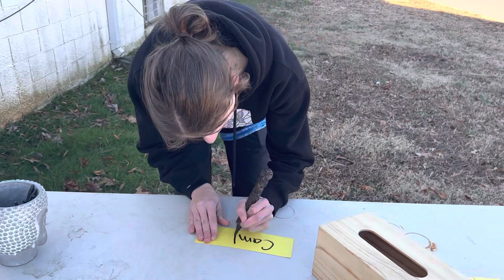Redemption - Sam Votes